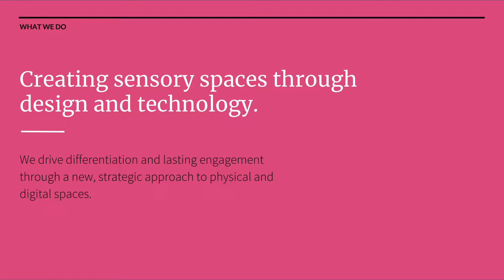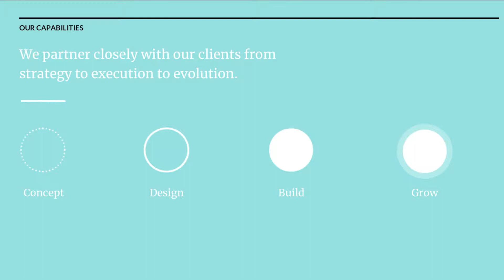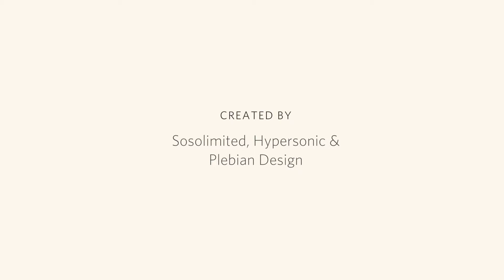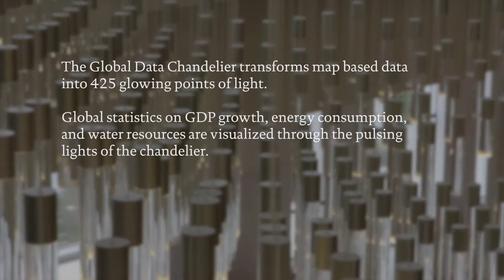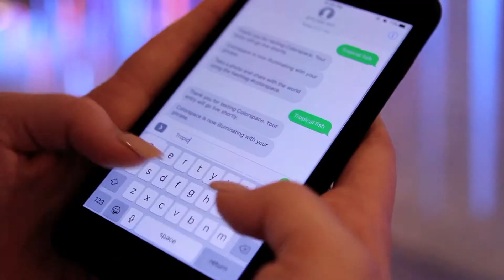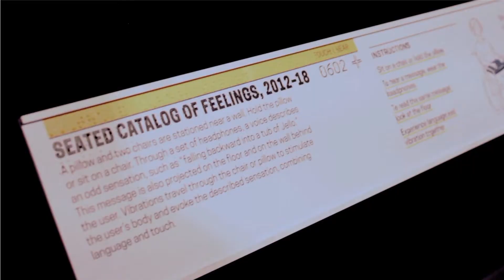Creating Sensory Spaces through Design and Technology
Eric Gunther; Creative Director, Sosolimited
Frontiers in Science, Technology, and the Arts at MIT: February 26, 2019